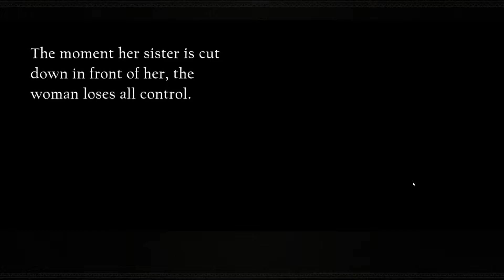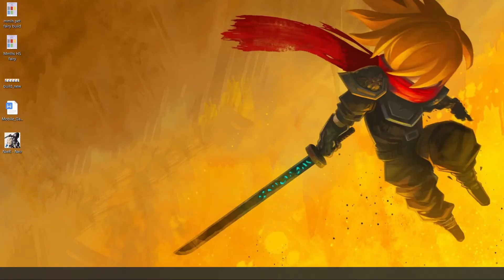Coffin of Repose part 1 | NieR Reincarnation | Part 9 | 1080p 60fps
❤️Soulrise❤️